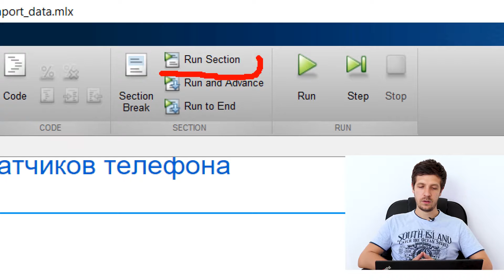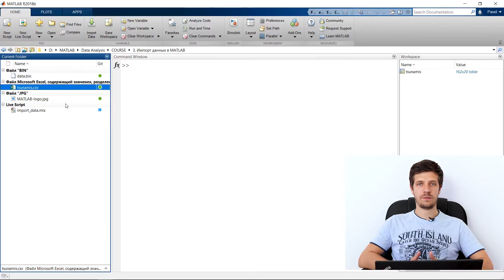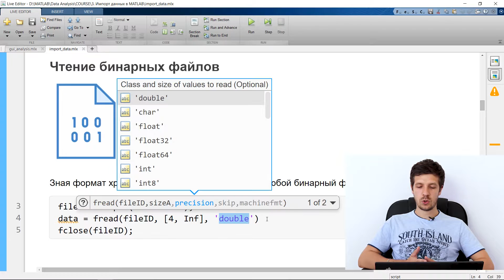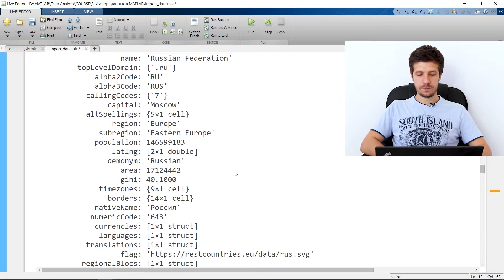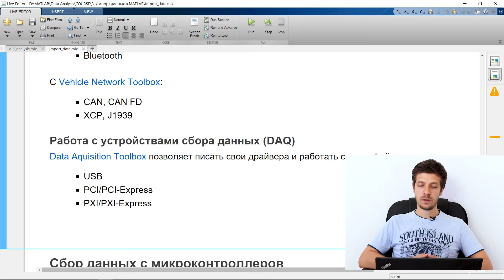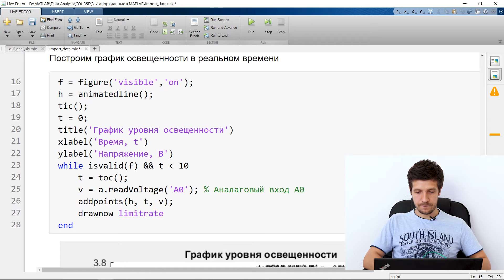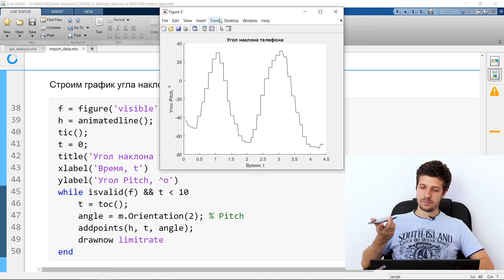Анализ данных в MATLAB: 03. Импорт данных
В MATLAB можно загрузить любые файлы и данные, в том числе и ваши. Поддерживается работа с интернетом, базами данных и всевозможным оборудованием.